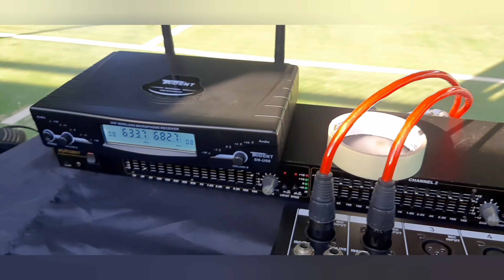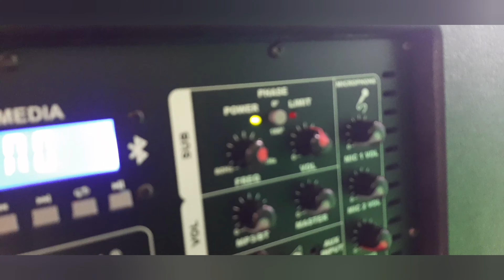Basic Sound Setup sa Covered Court gamit ang Konzert Portarray 15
Thankyou Guys and Godbless